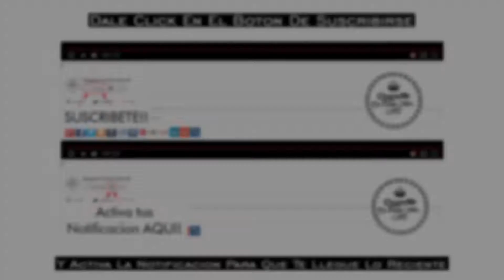Dale Pa Tra | Dj Strock Ft Dj Deiker | RDPMHD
Titulo:
Dj o Producer:

-Grupos de @RDPMHD.

Twitter (Entra Al Link) (Siguenos)♥
Instagram (Entra Al Link) (Siguenos)♥
SoundCloud (Entra Al Link) (Siguenos)♥

-Descarga gratis:

-La copia y uso de audio y/o imagen de este vídeo sera reclamado, en aquellos vídeos donde exista inconformidad por parte del autor favor de ponerse en contacto con nosotros y el vídeo sera retirado de Youtube inmediatamente.

Dueño: Reggaeton Dpm.